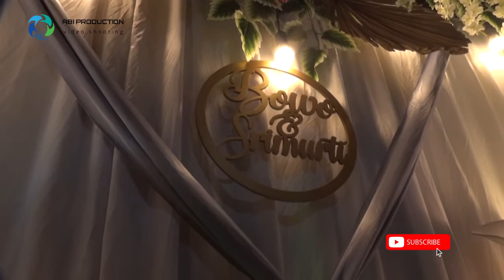opening acara lamaran sri murtini & purbowo